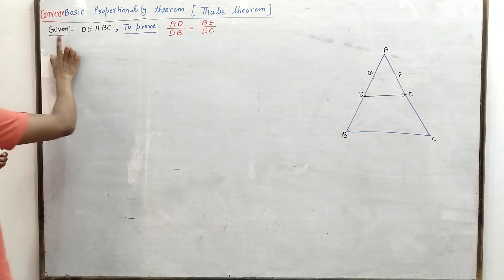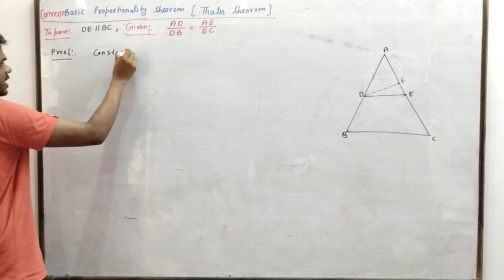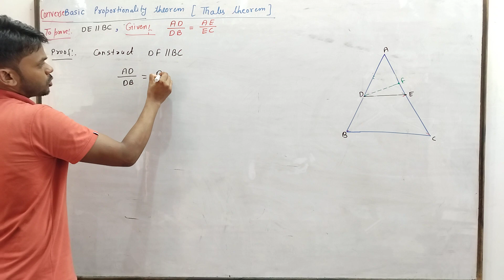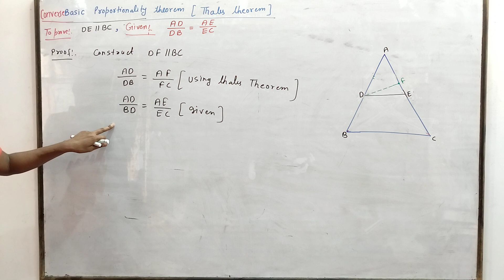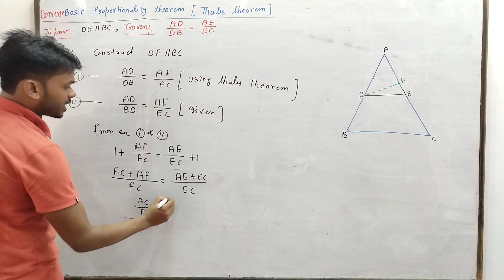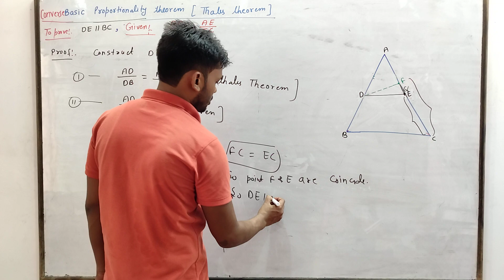Proof: Converse of Thales theorem| Converse of Basic proportionality theorem | with simple way